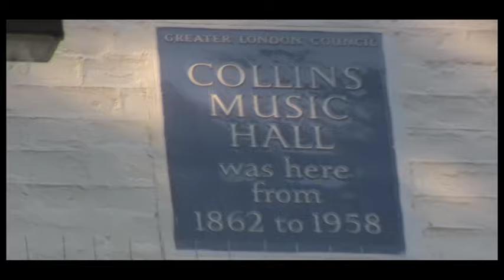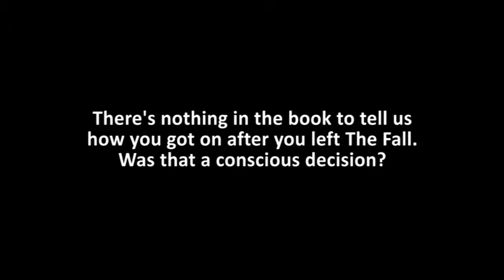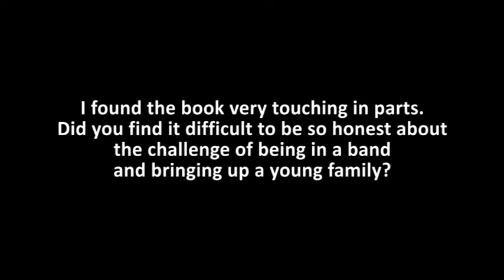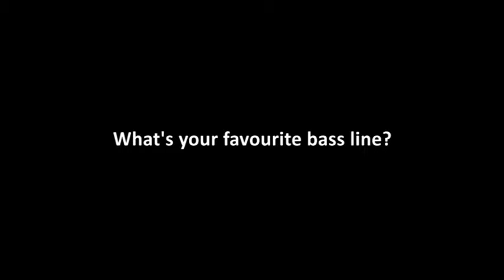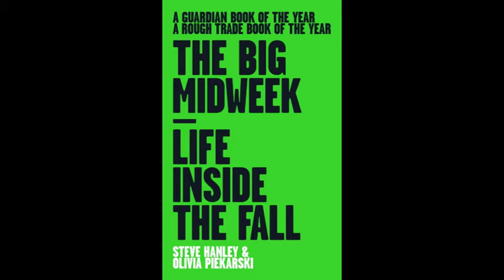The Big Midweek | Stewart Lee Session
Stewart Lee hosts a conversation about the book 'The Big Midweek: Life Inside The Fall' with Steve Hanley, Olivia Piekarski, Brix Smith Start and Simon Rogers.

The event was held at Waterstone's, Islington Green, 19 September 2014.